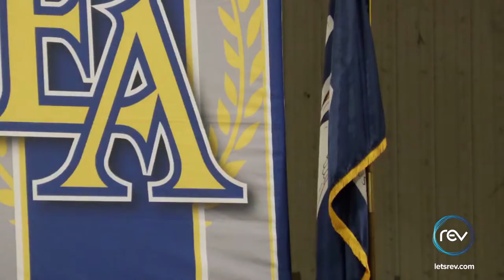East Ascension High School 2023 Graduation